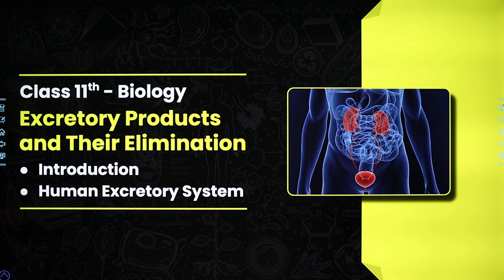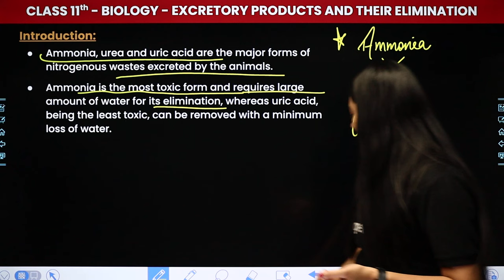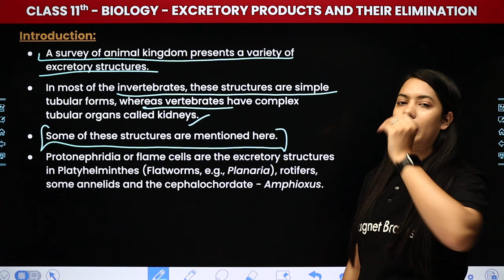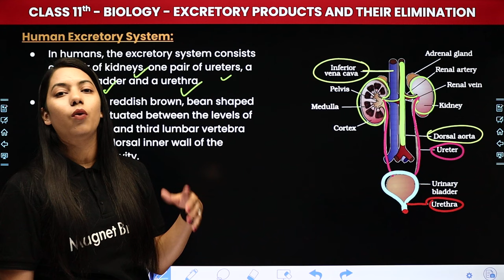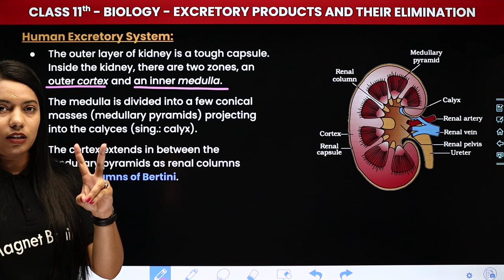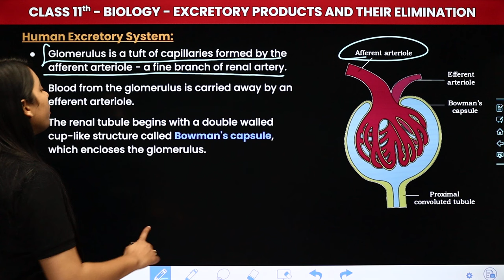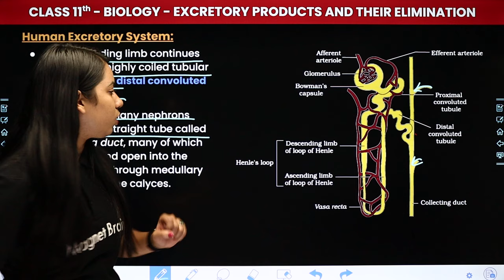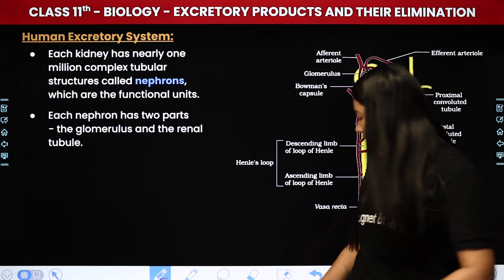Human Excretory System - Excretory Products and Their Elimination | Class 11 Biology Ch 16 | CBSE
✔️ Class: 11th
✔️ Subject: Biology
✔️ Chapter: Excretory Products and Their Elimination (Chapter 16)
✔️ Topic Name: Introduction and Human Excretory System
✔️ Topics Covered In This Video (By Muskan Ma'am): "Join Muskan Ma'am in this comprehensive Biology tutorial for 11th-grade students, focusing on Chapter 16: Excretory Products and Their Elimination. Explore Introduction and Human Excretory System with clear explanations, covering essential topics to enhance your understanding of NCERT Solutions. Ace your exams with Muskan Ma'am's insightful guidance and master the intricacies of this vital chapter."

excretory products and their elimination notes
excretory products and their elimination class 11 notes
excretory products and their elimination class 11 questions and answers
excretory products and their elimination class 11 ncert
excretory products and their elimination ncert
excretory products and their elimination class 11 ncert notes